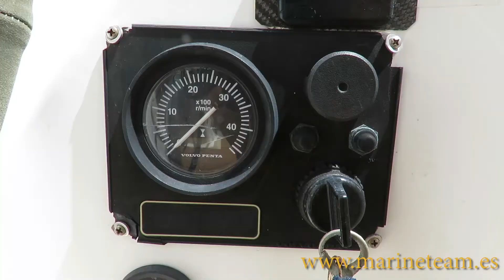BAVARIA 49 CRUISER